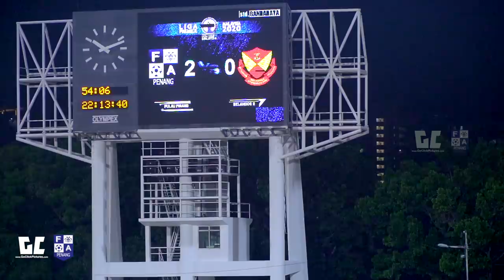PULAU PINANG (4) - (1) SELANGOR II (Highlights Video) | Liga Premier 2020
LIGA PREMIER MALAYSIA 2020
PULAU PINANG (4) - (1) SELANGOR II

Alhamdulillah..! Alhamdulillah..! Alhamdulillah..!

Pulau Pinang berjaya mengutip mata maksima semalam selepas berjaya menewaskan Selangor II dengan jaringan 4-1 di Stadium Bandaraya, Pulau Pinang.

Casagrande menjadi wira selepas menjaringkan hat-trick pada perlawanan semalam manakala Endrick Dos Santos menjaringkan 1 gol pada babak pertama.

Persatuan Bolasepak Pulau Pinang, melalui Setiausaha Kehormat, En. Dastagir Mohd Yassin mengucapkan ribuan terima kasih kepada semua penyokong Harimau Kumbang yang turun memberi sokongan dan semangat kepada pemain pada perlawanan semalam.

Pasukan Pulau Pinang akan bertolak ke Manjung esok bagi menghadapai perlawanan ke-3 Liga Premier Malaysia 2020 di mana anak buah Manzoor Azwira akan bertemu pasukan Perak II di Stadium Manjung pada hari Selasa.
Teruskan memberi sokongan kepada pasukan agar kita akan terus mampu untuk mengutip 3 mata pada perlawanan seterusnya.
Terima kasih semua..! Terima kasih pemain ke-12..!

DemiPulauPinangFollow our FB GoClick Pictures